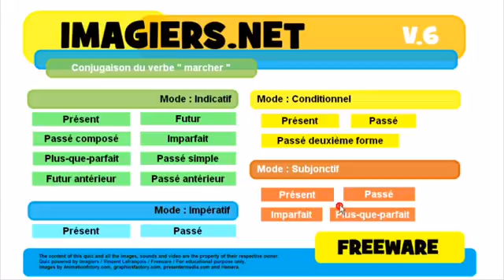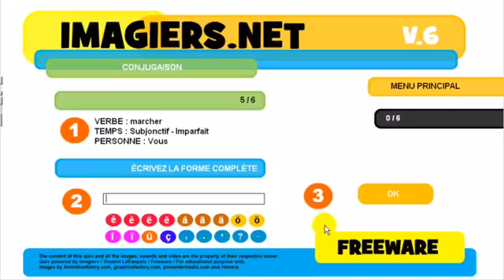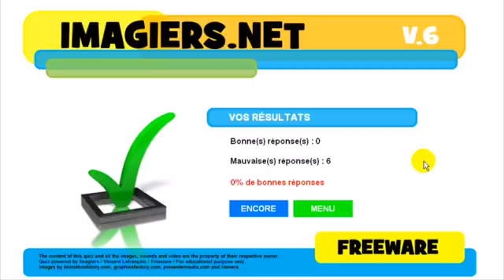Ranskan kurssi Conjugaison # marcher